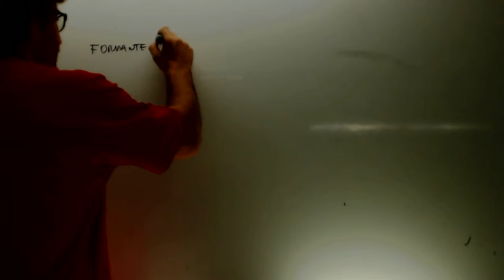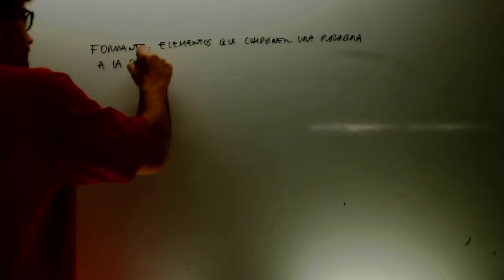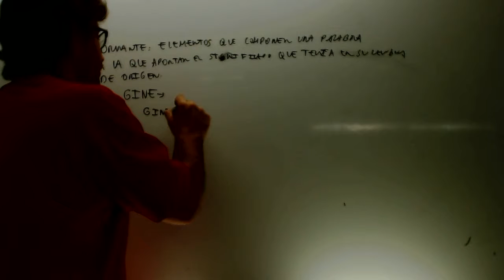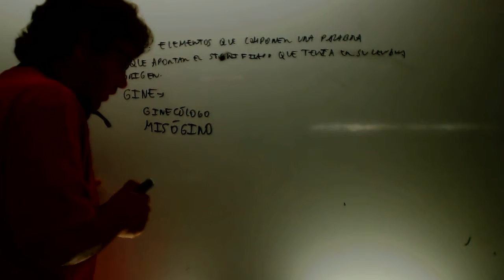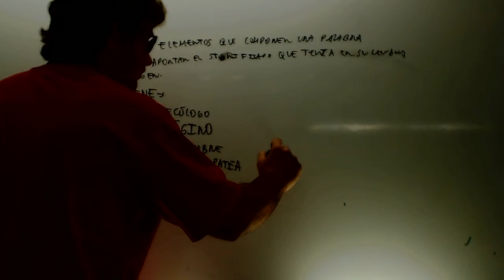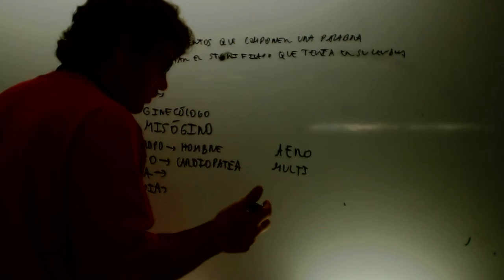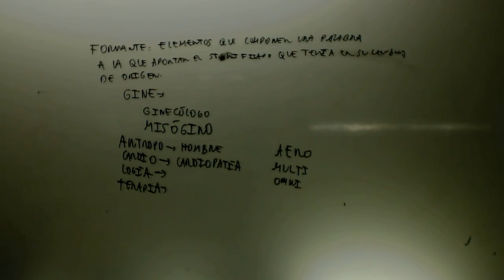Formantes Lengua 1 ESO Academia Usero Estepona